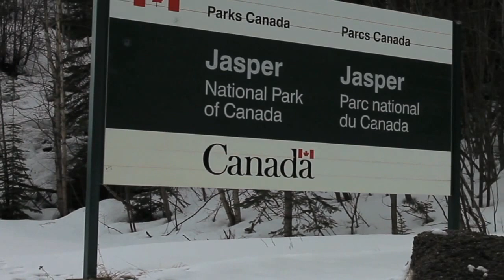Road Trip - Jasper National Park